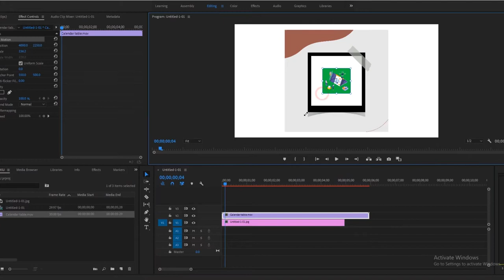HD Glossy YouTube Icons | Green Screen | Graphics & Animation